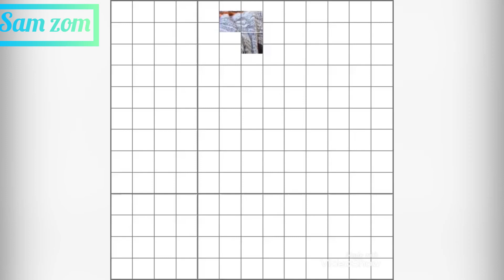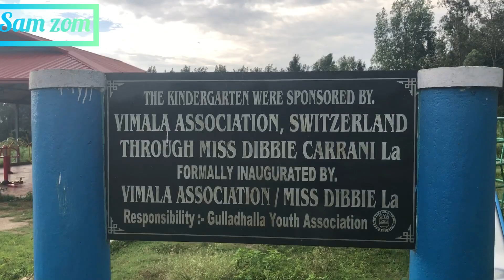Laxmi’s scrumptious homemade South Indian dishes with spicy 🌶 chutney//Tibetan vlogger//